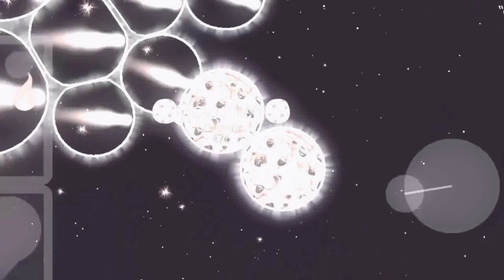200 Subscribers Special (Kind Of)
Thank You Guys So Much For 200 Subs, You Guys Are Awesome :)
If you enjoyed this video, drop a like on it,to shows me that you guys love this kind of videos, And Motivate Me To Make More.
If you have any suggestions for a new video put them in the comment suction below.
I will put your name in the video which you suggested.
If you want to add me in the game here is my ID : 3334784
Music: Deorro feat. Dycy & Adrian Delgado - Perdoname (Cover Art).